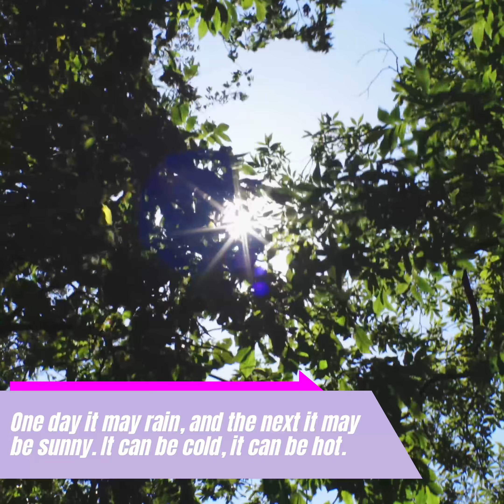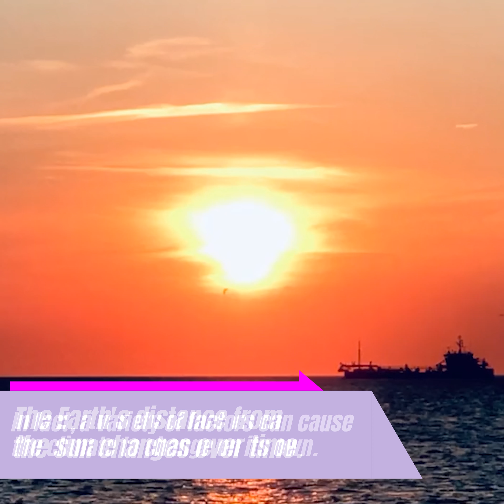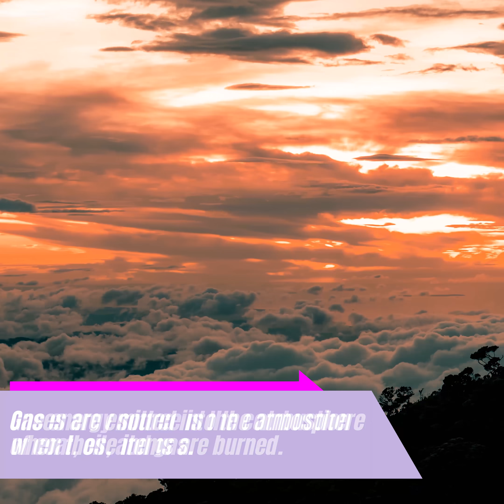Save the Planet and Our Future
We cannot stop the world from changing or disasters from occurring, but we can lengthen the good condition of our environment and keep all those who live on Earth safe.